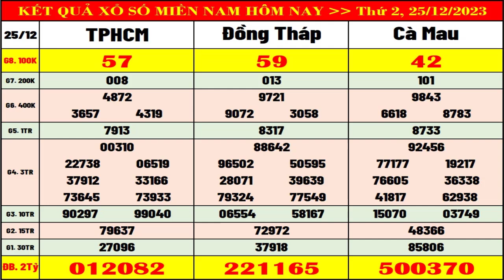Kết quả xổ số Miền Nam hôm nay ngày 25/12/2023 (xs TPHCM, xs Đồng Tháp, xs Cà Mau)